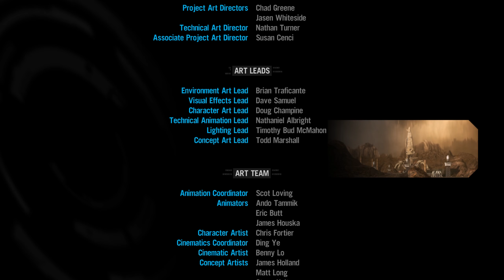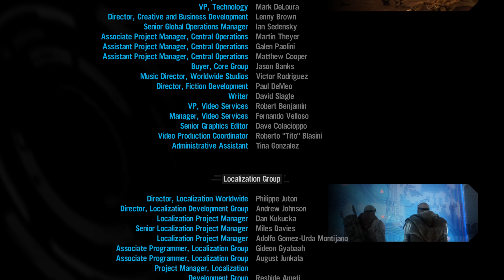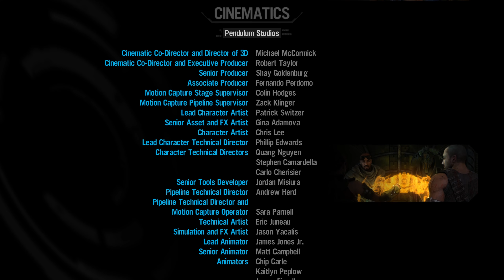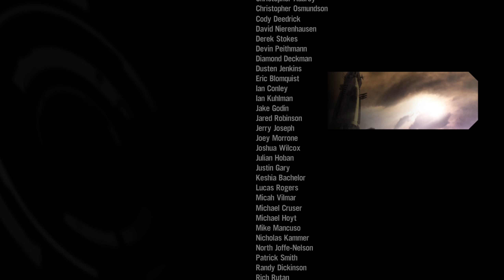Red Faction Armageddon #18 ▶ der Mars ist gerettet